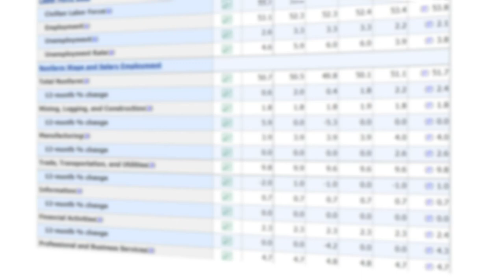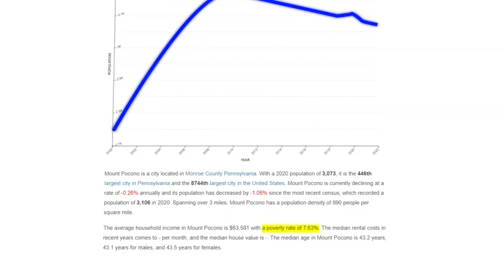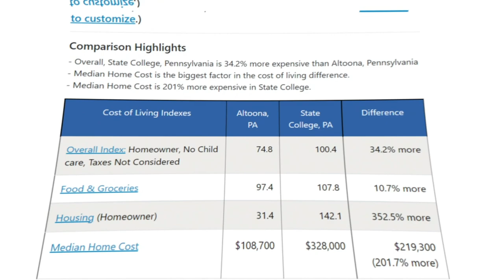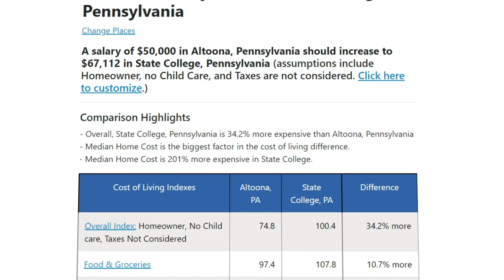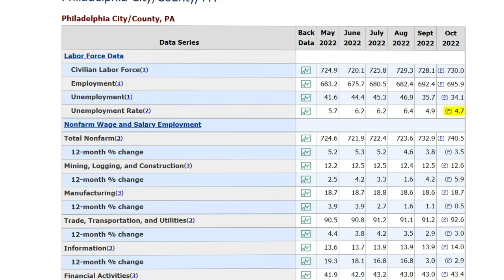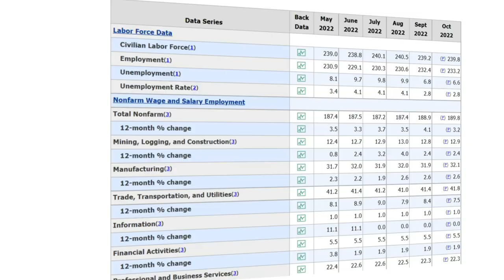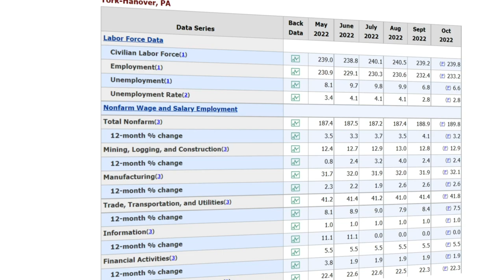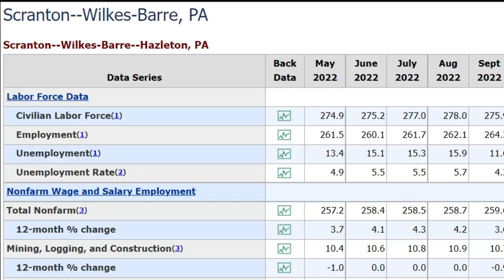Top 10 Best Places To Live in Pennsylvania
Do you like the idea of reasonable living costs and income taxes while having an infinite number of activities to do and four beautiful seasons a year? Well then you may have heard about Pennsylvania. From cities that double as year-round vacation destinations to Cities filled with history and culture, Pennsylvania has you covered. But seeing just how numerous your options are, it might be difficult deciding which Pennsylvanian city is the most promising, that is where we come in.

In today’s video, we are taking a tour of Pennsylvania and going over the ten best places to live.